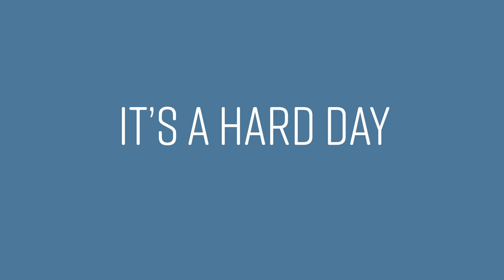Supporting a Grieving Person: Validate Their Experience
Speaking Grief is a public media initiative produced by WPSU Penn State with philanthropic support from the New York Life Foundation. Visit speakinggrief.org to find the full Speaking Grief documentary along with more videos, webinars, and resources about grief you can share with clients, friends, and family.